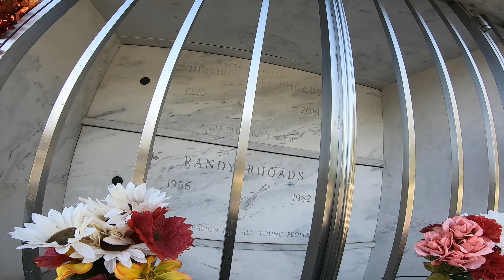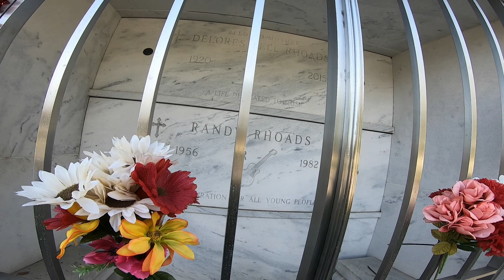Motovlog #14: Delivering The Pick of Destiny to Randy Rhoads' gravesite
I bought The Pick of Destiny off of Etsy, and decided to leave it at
Randy Rhoads' gravesite.
He inspired many people to start playing the guitar, including myself.
And really, no one deserves to have it more than him.

Randy Rhoads' gravesite is located in the city of San Bernardino.
The nearest cross streets are Highland & Waterman.